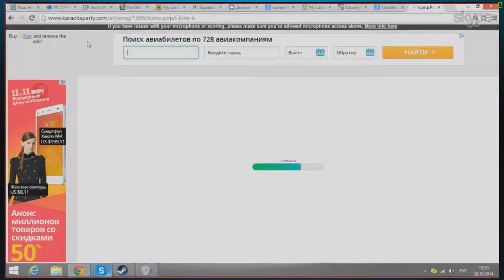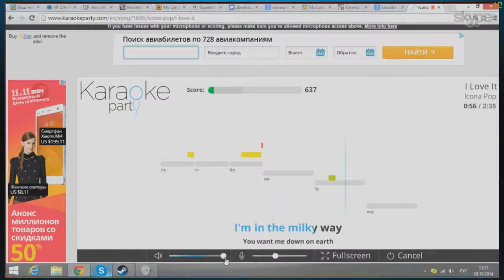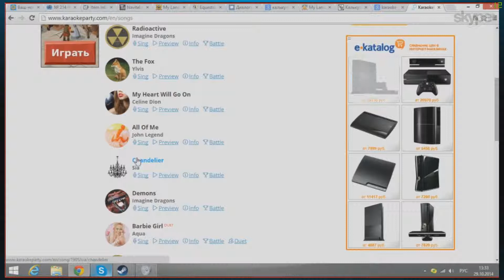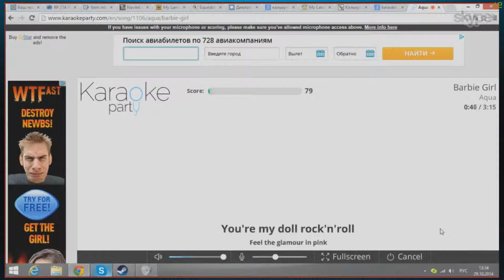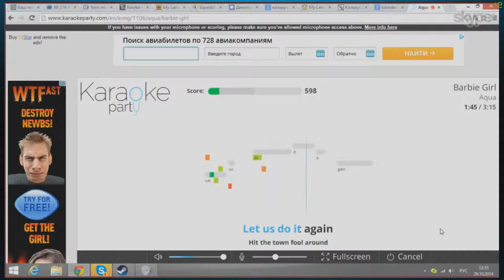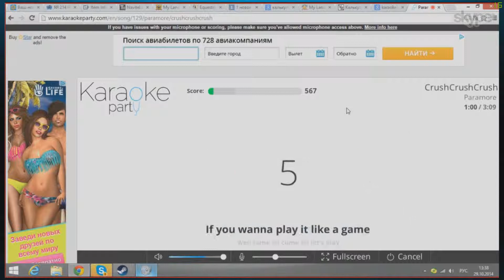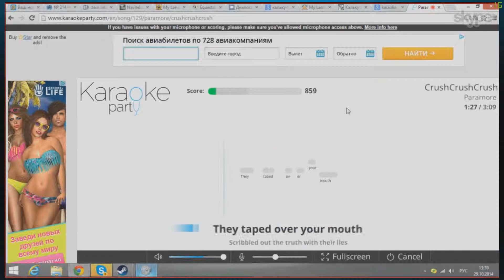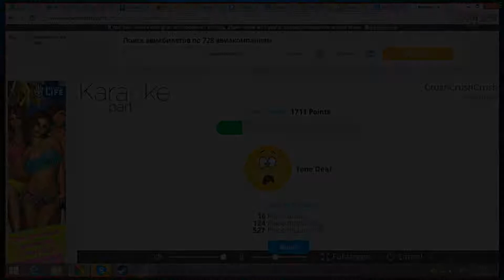Let's Sing with Karaoke Pary [RU]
B конце маленький бонус ;D Tаким образом Посмотрите до конца !!!